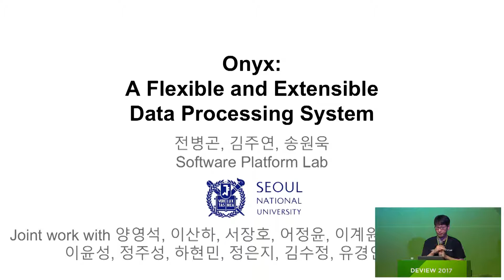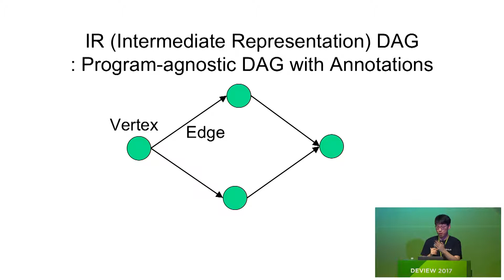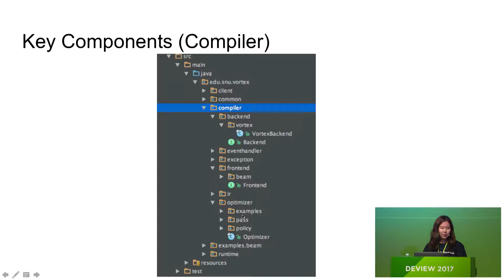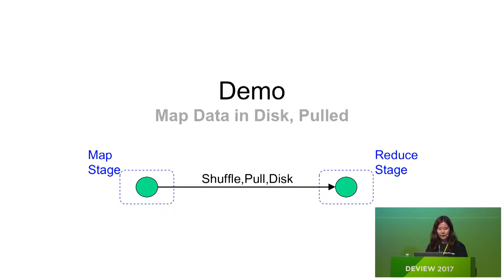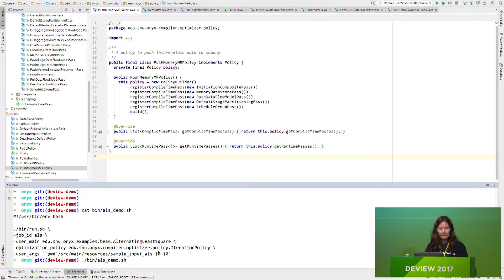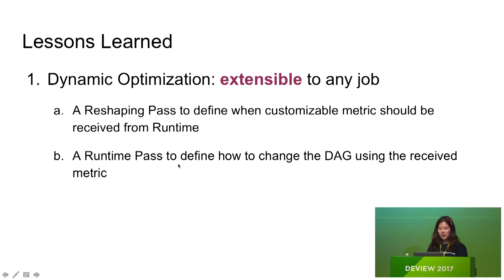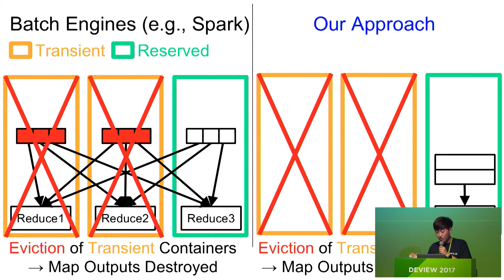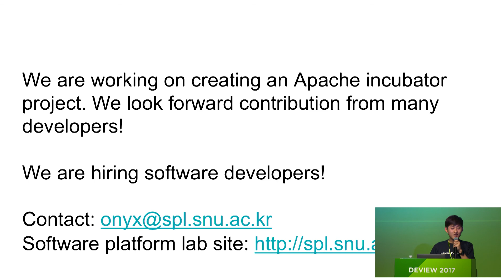Day2, 1-4. 유연하고 확장성 있는 빅데이터 처리